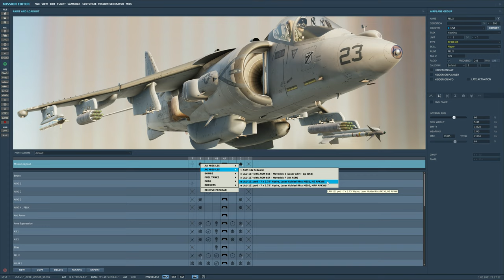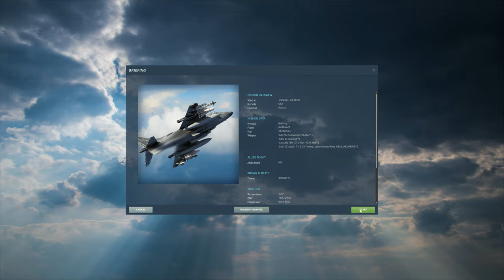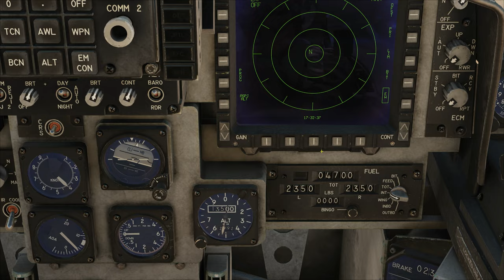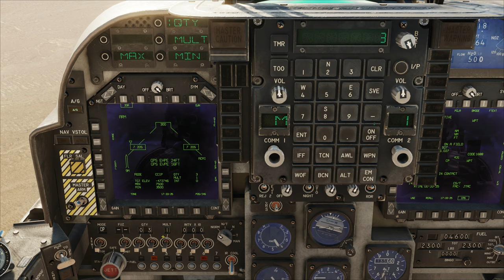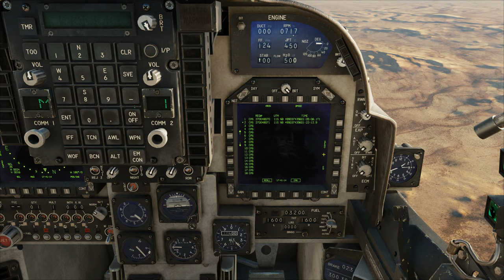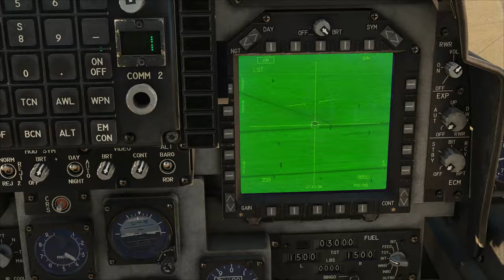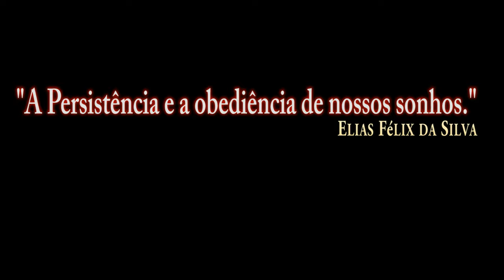DCS:AV-8B Night Attack_JTAC Laser Guided Rocket:APKWS/PT-BR_VÍDEO 1566